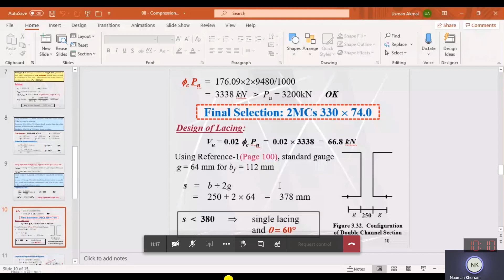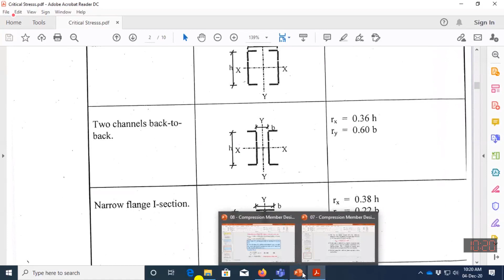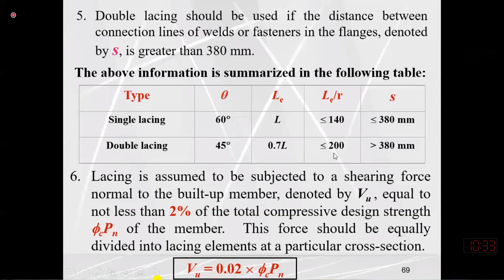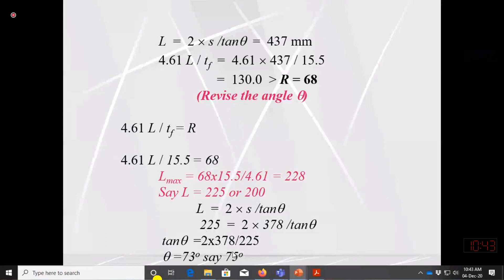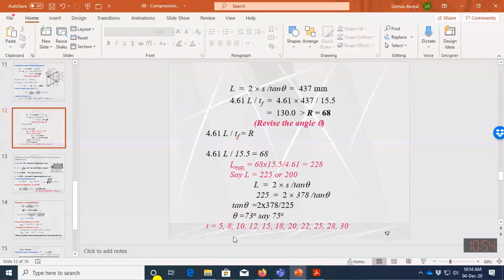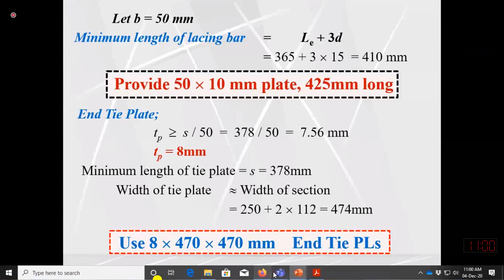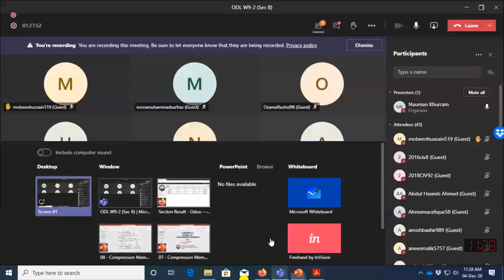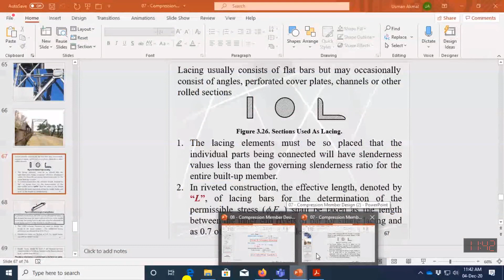Steel Structures Design | Lecture-17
For any pdf notes, lectures, slides, lab manuals and recorded lectures just comment in  comment section or contact through provided links in channel description.